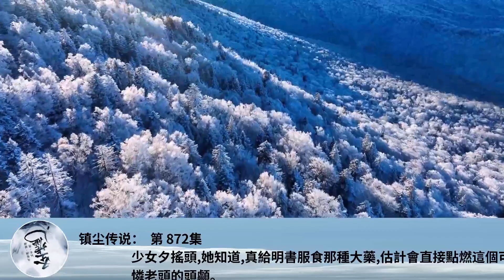鎮塵傳說： 第 872集